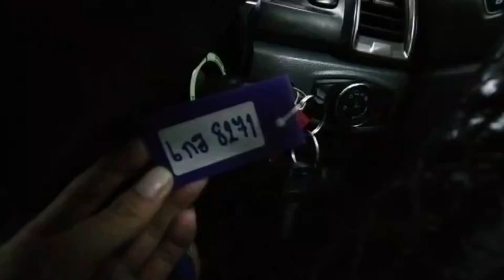8271 FORD DC DARK GREY 16.8.2023